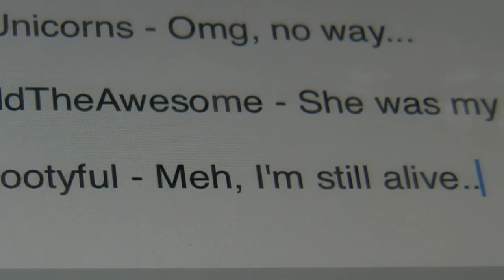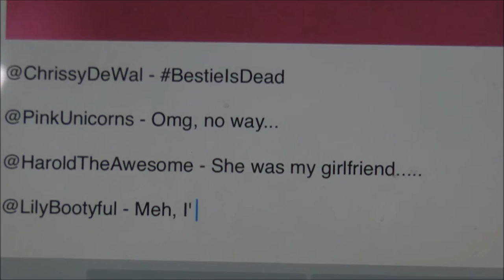LPS: Selfie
I'm going to postpone LPS: Reflection and do this one instead.
The series is called "#". Where I make short skits about a certain topic that can relate a bit to what we have today...